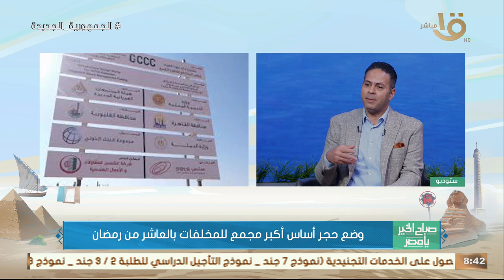وضع حجر أساس أكبر مجمع للمخلفات بالعاشر من رمضان.. د. علي أبو سنة: المشروع يخدم المنظومة لمدة 50 عام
صباح الخير يا مصر | وضع حجر أساس أكبر مجمع للمخلفات بالعاشر من رمضان.. د. علي أبو سنة رئيس جهاز شؤون البيئة: المشروع يخدم منظومة المخلفات لمدة 50 عام